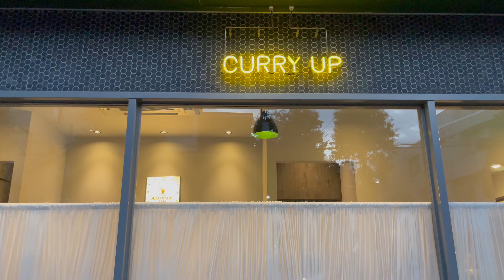【VLOG】初めてのVLOG、3分でお届けします！！！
皆さんこんにちは！nagisaです。
3分VLOG撮ってみました♪
ロケハン、ランチ、 TRESS POP UP、NKNITの展示会、美容室、おひとりさまカレー。

Outfit
Hat: KIJIMA TAKAYUKI
T-shirt: SUNSPEL
Sunglasses, Jeans: THE SHISHIKUI
Shoes: CONVERSE × MAISON MARGIELA
Bag, Bracelet: HERMES
Earrings: MARIA BLACK
Ring: CHLOE
Hair accessory: TRESS
Watch: CARTIE

出演してくれた方々♡

Follow me♡